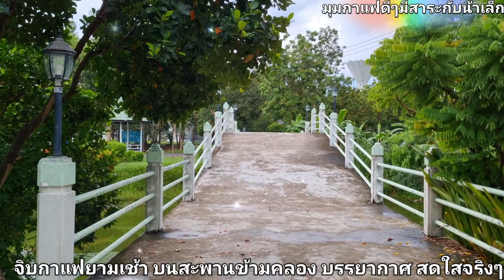จิบกาแฟยามเช้าบรรยากาศสะพานข้ามคลอง แสนสบายใจ